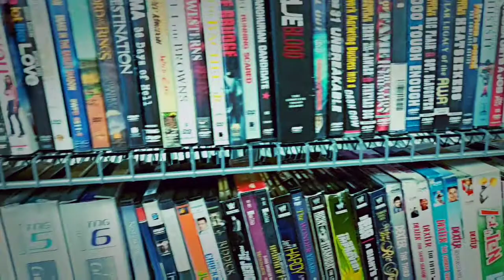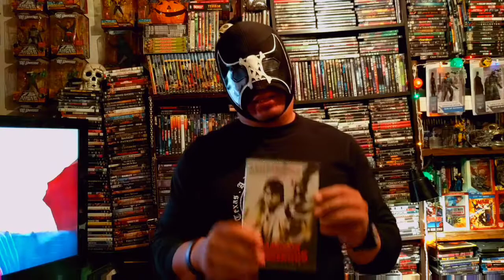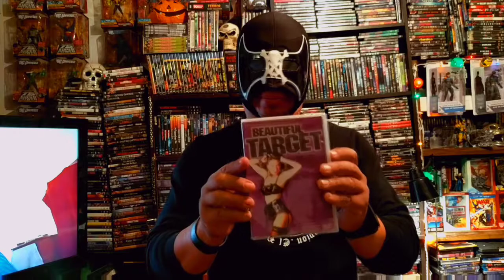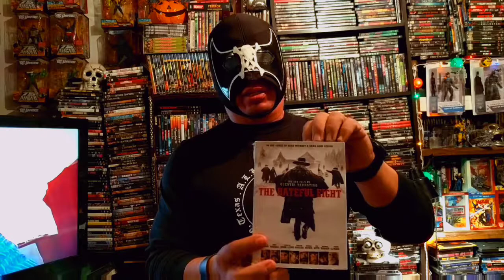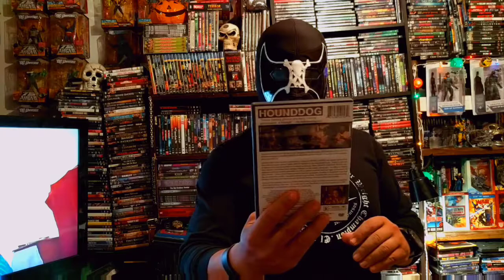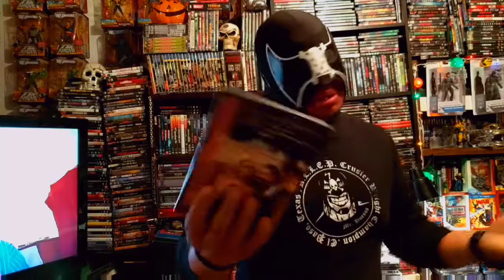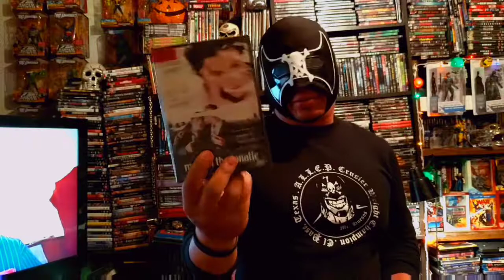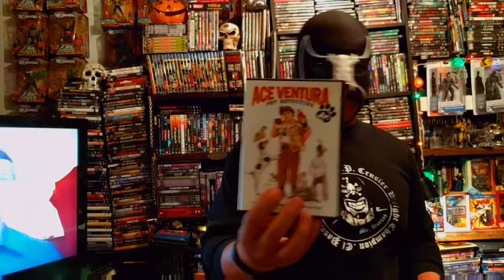Movie Haul!! First week of Nov...part 1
Cushty Cinema... Spiekat...Thatguywithmovies... check all these guys out!!!